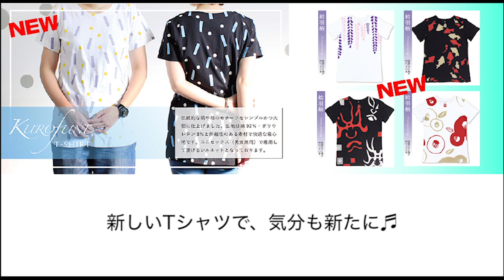【告知】4/29和太鼓ライブG-LAB.ity vol.3-第1弾-【TAIKO-LAB浅草】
‹日程›2017年4月29日(土)
1ｓｔ)開場12：30/開演13：00
2ｎｄ)開場15：30/開演16：00

‹会場›TAIKO-LAB浅草
東京都台東区浅草3-4-9 アコルデ浅草3F
‹料金›前売/当日3,000円
‹出演›田宮広野・齊藤礼人・田辺繁人
　　　　島田貴裕・髙木啓輔

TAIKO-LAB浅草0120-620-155